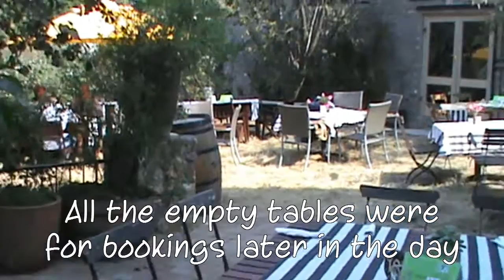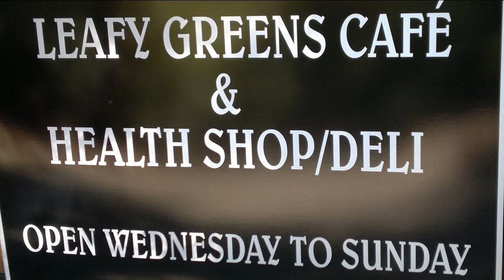Leafy Greens Mother's day lunch.avi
We were fully booked for Mother's day lunch. A delicious spread of raw and cooked food, from salads, pizza and pasta to grilled egg plant and dehydrated veggie kebabs. For dessert, the most popular choices were the platters for two and four along with the vegan berry or mango cheese cake.
Thank you to all our patrons we look forward to seeing you again!